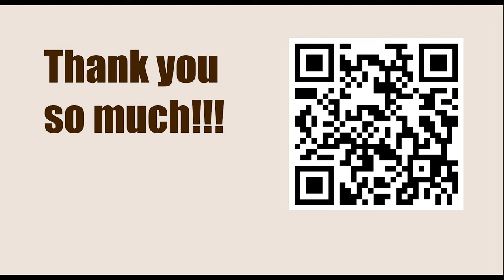Chessable Masters Play-In - Round: 3 || Vladimir Kramnik vs Aleksandr Shimanov - March 13, 2023